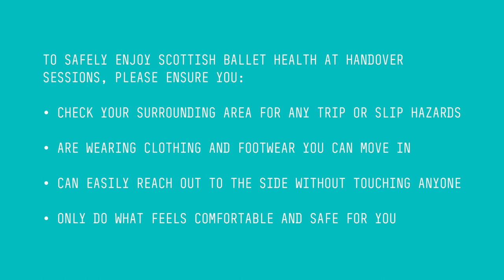Scottish Ballet: Health at Hand - Relaxation 3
A
relaxing, letting-go session combining gentle movements to soothe bodies and minds and prepare for home time and rest.

Each 10-minute movement and breath session is designed to address physical and mental health and is accompanied by specially created music. The sessions can be delivered with small groups of staff together in office/corridor spaces following along on YouTube with a laptop screen/tablet during handover or team time. The resources are also ideal for staff to follow on a smartphone alone at home to promote physical and mental balance.